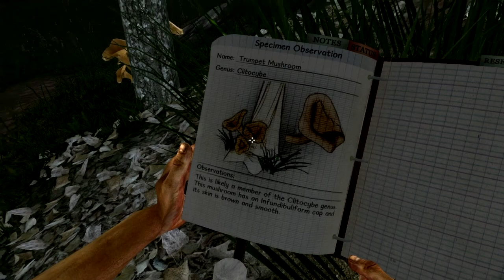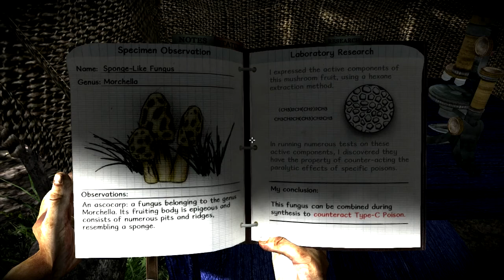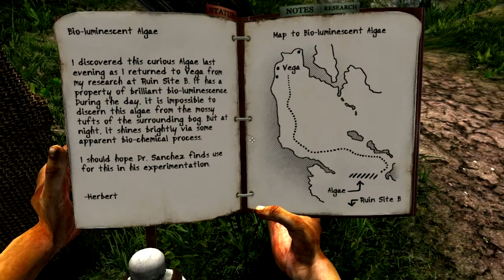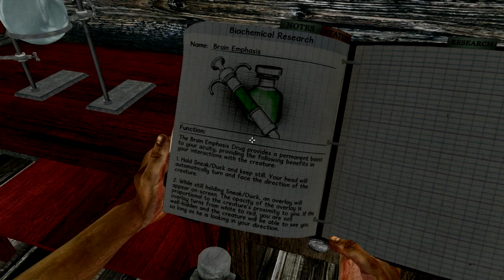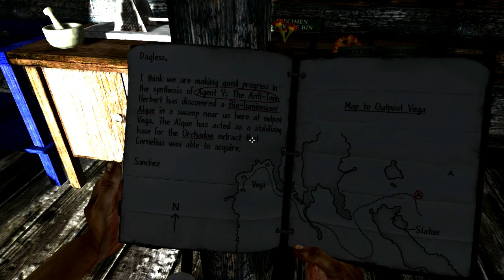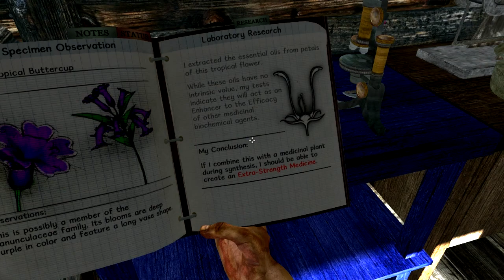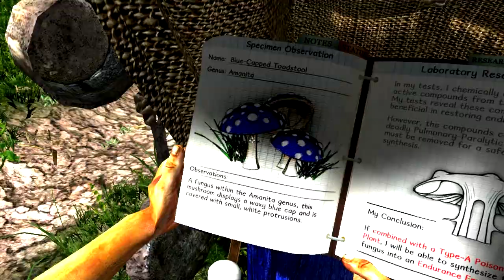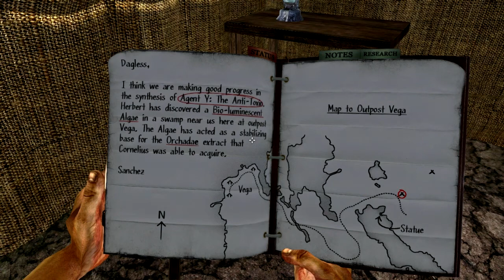Let's Play Miasmata Retry Ep.5 Bioluminescent Algae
Oh what a quest I went on today...